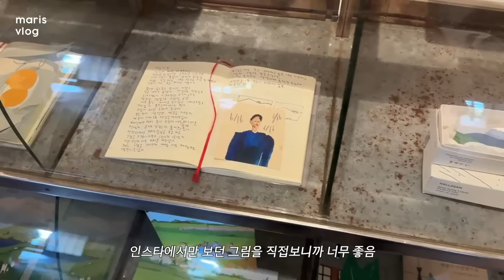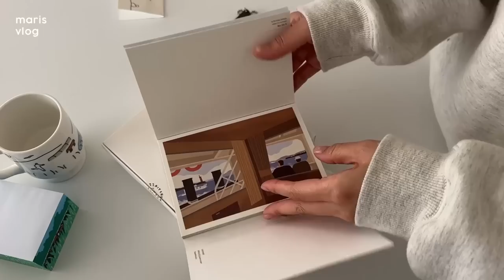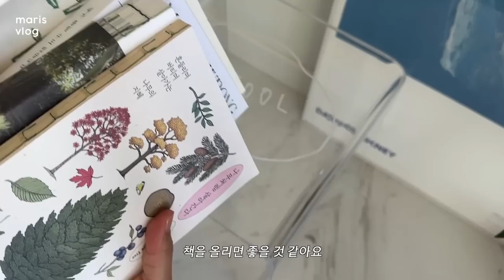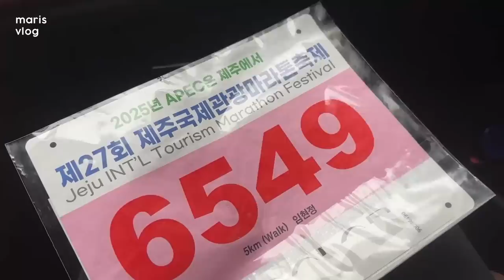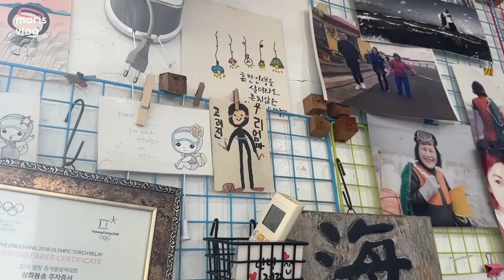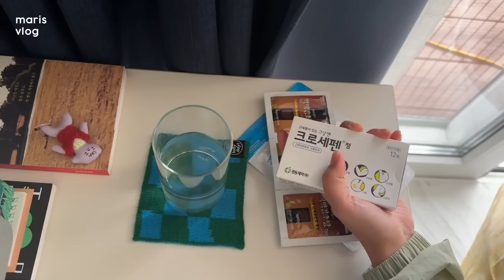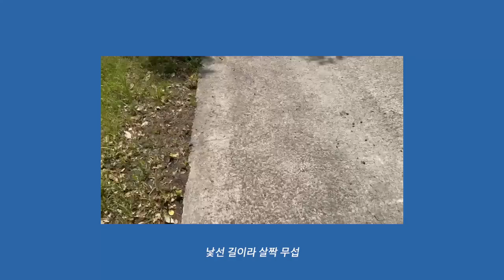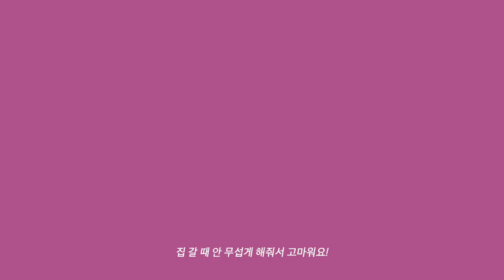안녕을 바라는 마음, 초심플 오이치즈토스트, 신상카페 호우코우, 평대성게국수, 포토스팟 개오름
이번 편은 편집을 하다 보니 왠지 말이 많은 브이로그가 되었더라고요
너무 많이 많아서 잘라냈다 ㅎㅎㅎㅎ
그만큼 카메라가 여러분이 편해졌다는 뜻이겠죠?
이번 주도 꽉꽉 담아왔어요!

APTONE x INAPSQUARE 팝업 쇼룸 안내
기간 : 5월 19일 (금)부터 6월 9일 (금)까지
장소 : 앱톤 쇼룸
주소 : 서울시 성동구 상원6길 7, 플랫폼빌딩 101호

00:00 인트로
00:19 곽명주 전시회
03:13 개오름
04:51 전시회에서 사온 것들
07:14 앱톤 x 이나피스퀘어 스툴
11:16 마루네 하늘 풍경
12:53 오이 치즈 토스트
14:17 바닷가 만찬
15:16 봉사DAY
15:54 신짜우베트남칼국수
17:05 호우코우
19:23 5K 걷기
21:16 평대성게국수
23:02 아무말 대잔치
25:06 성미가든
26:23 쿠키

BGM 🎵
Seth Parson - The Sun Is Out
Ziv Grinberg - Its Fun Being a Cat